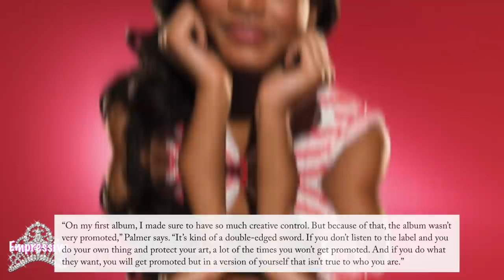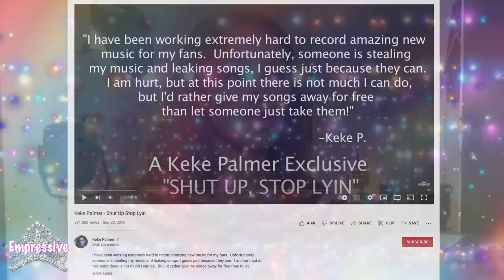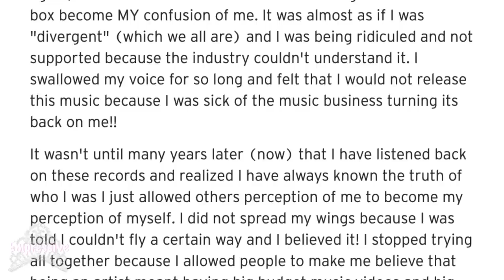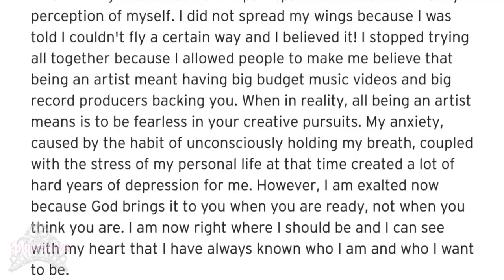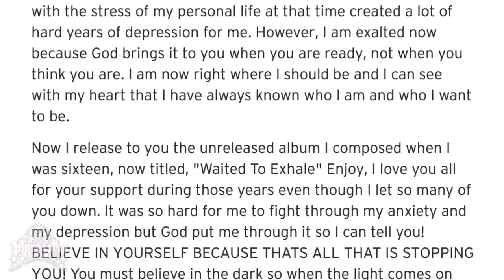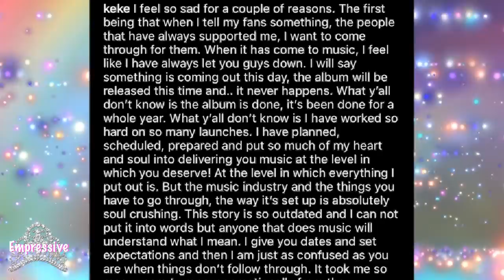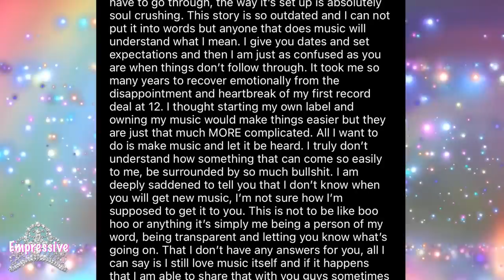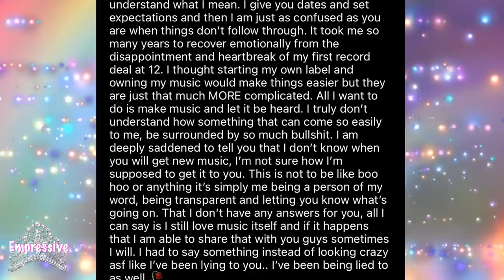The Sad Truth about Keke Palmer's music career: How the industry failed her & ruined her confidence!